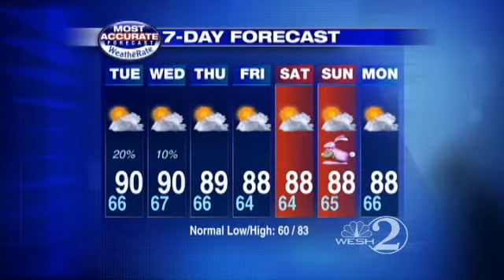Showers Possible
Chief meteorologist Tony Mainolfi brings you Tuesday's weather forecast.